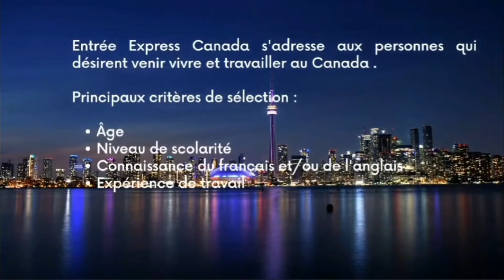وهران الجزائر Oran Algeria 04 12 2022